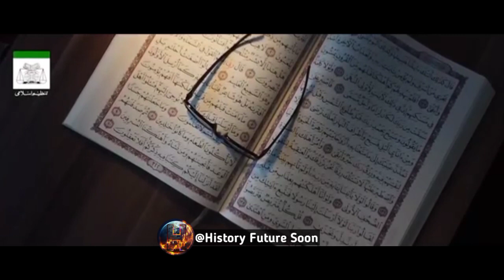The Big Bang-The Beginning of Everything-What was in the world before Adam (AS)?-Theory Of Evolution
Hazrat Adam (A.S) Se Pehle Duniya Mein Kya Tha? -

Adam (A.S) Se Pehle Dunya Mein Kya Tha? - The Big Bang -The Beginning of Everything - Dr Israr Ahmed
Hazrat Adam (A.S) Se Pehle Dunya Mein Kya Tha? - Theory Of Evolution - Dr Israr Ahmed Bayan